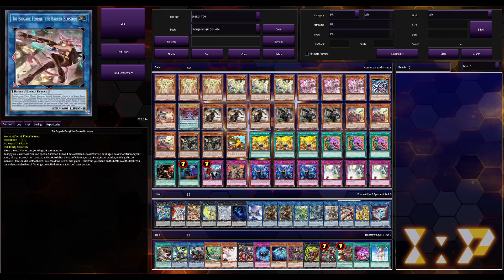Bujin Tri-Brigade Deck Profile June 2021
A quick deck profile I made for my friend Seth who is playing Bujin Tri-Brigade. Which can be very fun and powerful under the right hands, but it does tend to brick. If the video does do well I can upload more deck ideas for fun/casual strategies with some competitive twists and budget options.